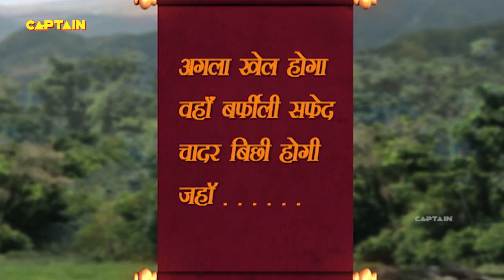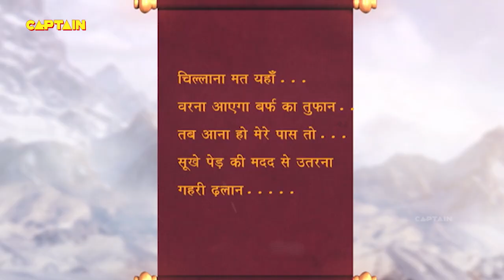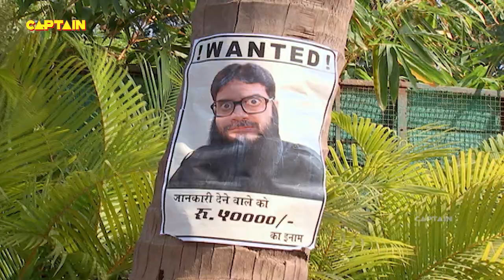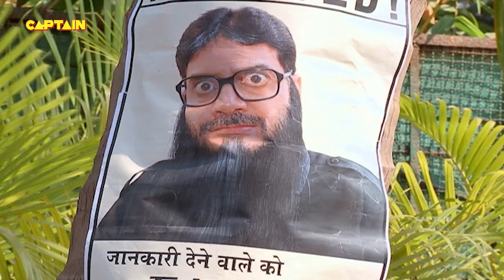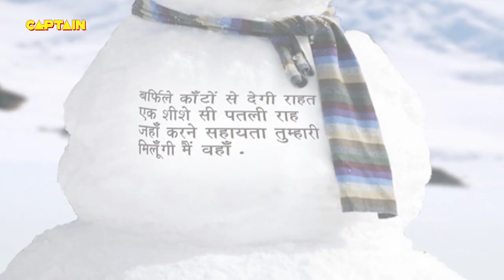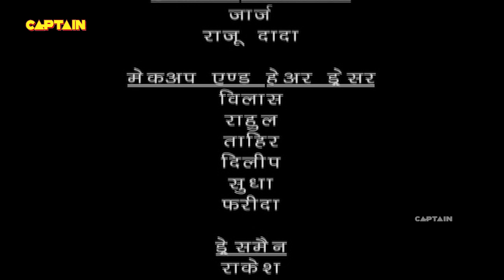Baalveer ( बालवीर ) Full Episode 688 || Dev Joshi, Karishma Tanna